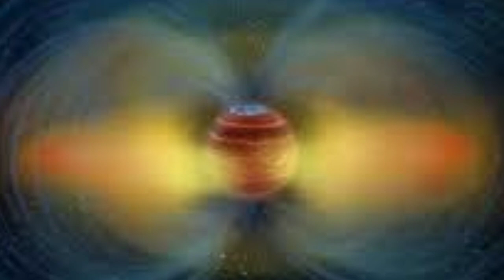Scientists observe a planet raining diamonds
Recent study: Diamonds rain on these planets as scientists unveil the peculiar nature of some solar system planets. If a journey through the harsh conditions of Neptune's atmosphere is possible, a unique phenomenon of diamond rain might be encountered.

According to a new study by an international team of researchers published in "Nature," such diamond storms could be relatively common throughout the universe. Carbon could crystallize on giant icy gas planets like Neptune and Uranus due to extremely high temperatures and pressures in the atmosphere, breaking down hydrocarbons like methane and forming solid diamond particles.

Based on experiments simulating diamond formation in lab conditions, the temperature and pressure thresholds for this type of diamond formation are lower than previously believed by scientists. This makes diamond rain possible on small gas planets, known as "mini-Neptunes," beyond our solar system.

These findings may also explain some mysteries related to the magnetic fields of Uranus and Neptune. Physicist Sigfried Glenzer from the National Accelerator Laboratory SLAC stated that this groundbreaking discovery not only deepens our understanding of local icy planets but also has implications for similar processes in outer planets h beyond our solar system.

The team behind the new study used the European XFEL (X-ray Free Electron Laser) to observe diamond formation from a hydrocarbon compound in laboratory settings, subjected to immense pressures in a seed-like setup.

This formation allowed the team to gain a longer look at the process than previous experiments. While extreme pressure and temperatures are still crucial, they may not be as extreme as previously thought.

Unlike Earth, icy planets like Neptune and Uranus lack symmetric magnetic fields-north and south poles. This has been a puzzle until now, suggesting that magnetic fields do not form in the planet's core, and diamonds could help explain that.

In recent years, scientists have come closer to understanding how this process works on distant planets and its potential consequences. Perhaps one day, we may conduct actual field research in the challenging atmospheres of Neptune and Uranus to see how this diamond rain forms, presenting an intriguing puzzle to solve, as added by Frost.